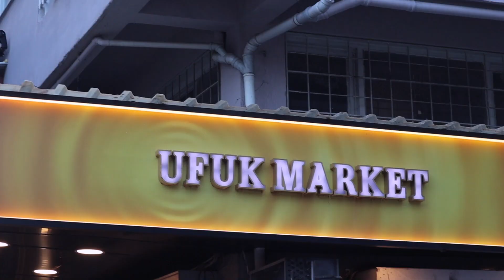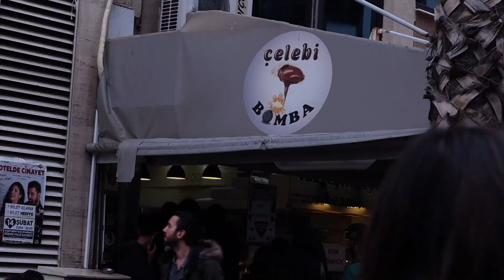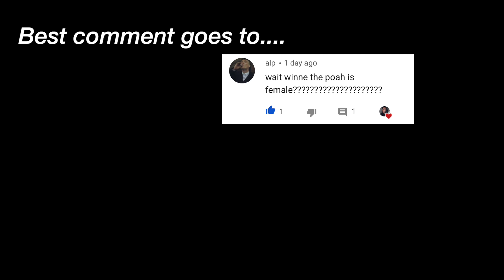Their FIRST TIME Trying BOMBA || Random Vlog 007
Hey guys welcome back to another random epic series, In today's video we embark on a journey back to Beijing because of the recently racism in China towards African and we return back to Izmir where some of my friends try Bomba here in Izmir. Please share if you Enjoy it.